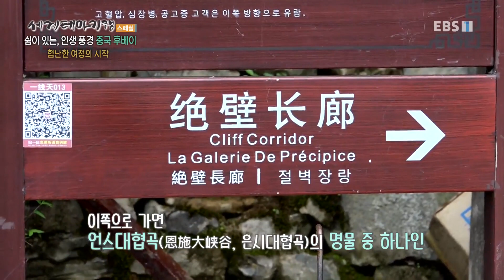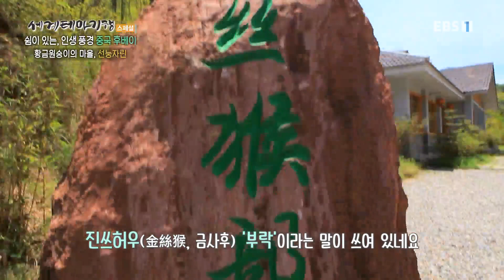세계테마기행 - 쉼이 있는, 인생 풍경-대협곡 기행, 중국_#003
공식 홈페이지 쉼이 있는, 인생 풍경-대협곡 기행, 중국,

이창,싼유둥,절벽 식당,창장싼샤,시링샤,싼샤런자,투자족 결혼식,언스,언스 시장,언스대협곡,선눙자린,선눙지탄,진쓰허우,